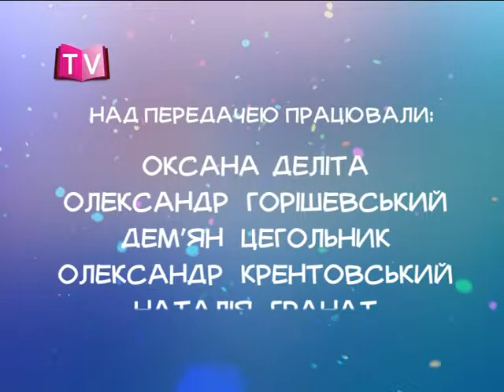Читаночка TV (вистава Чарівна скрипка ч.1)